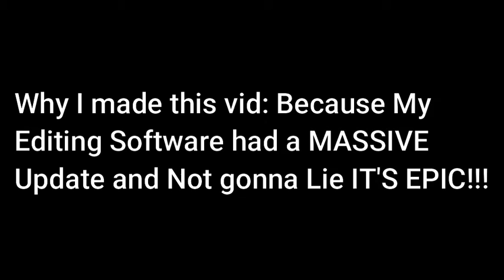My Editing Software Updated!.... And To be Honest IT'S EPIC!!!!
Do you want to know what it is?
It's Right Down Below this Text :)

IT'S MOTION TRACKING! :D

I will Make A Video Explaining What Motion Tracking is

And Sorry If Near the End the Video the Text Laggs